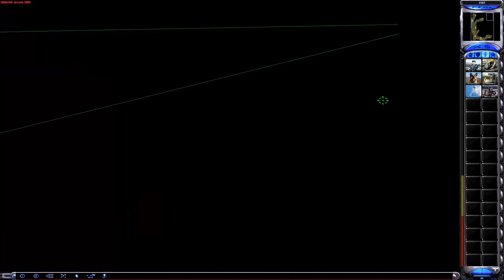Red Alert 2 Yuri's Revenge: Quickmatch Games Feat. my Allied & Soviet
This is 1v1 match played at Cncnet
Zain vs CncTank
Map: Tour Of Egypt & Malibu Cliffs

Command & Conquer: Red Alert 2 is a real-time strategy video game by Westwood Pacific, which was released for Microsoft Windows on October 23, 2000[1] as the follow-up to Command & Conquer: Red Alert. Red Alert 2 picks up at the conclusion of the Allied campaign of the first game. Its expansion is Command & Conquer: Yuri's Revenge.

Command and Conquer: Red Alert 2 contains two playable factions, the Soviets and the Allies, which both previously appeared in Command & Conquer: Red Alert. The single player campaign is structured in an alternate-ending mode as opposed to a progressive story mode. Like its predecessor, Red Alert 2 features a large amount of full motion video cutscenes between missions and during gameplay, with an ensemble cast including Ray Wise, Udo Kier, Kari Wuhrer, and Barry Corbin.

Command & Conquer: Yuri's Revenge is an expansion pack to Command & Conquer: Red Alert 2 developed by Westwood Pacific. The game was released in North America on October 10, 2001[1] by EA Games. The game is centered on a shadowy ex-Soviet figure named Yuri who has established a secret army of his own and poses a threat to the free will of the world.